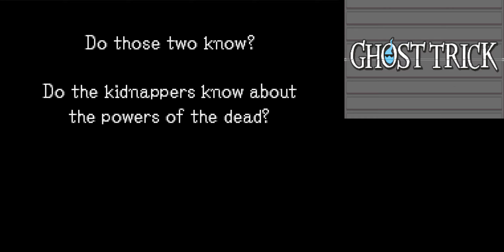Ghost Trick: Phantom Detective - Part 21 - Juicy Info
We exchange one plot twist for another and get called out for our eavesdropping.